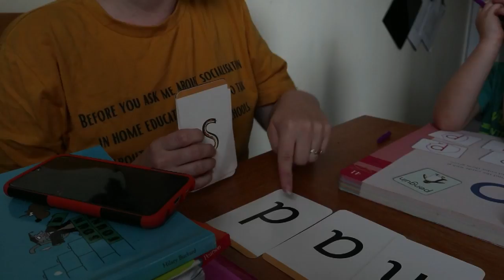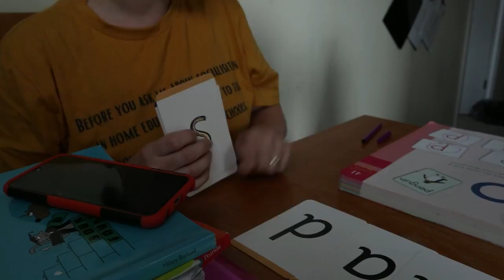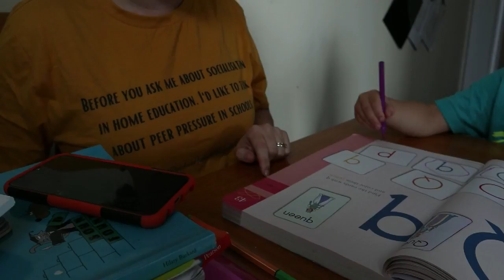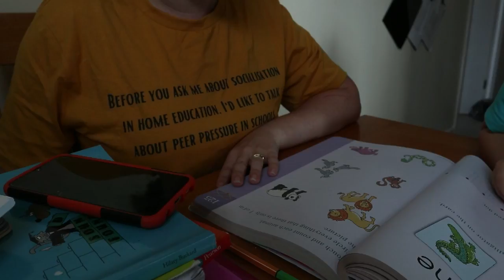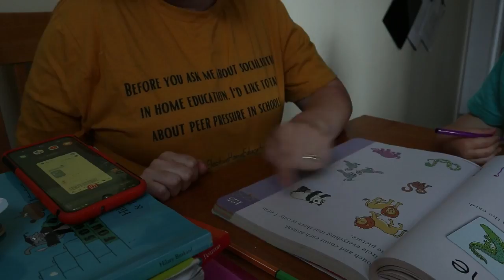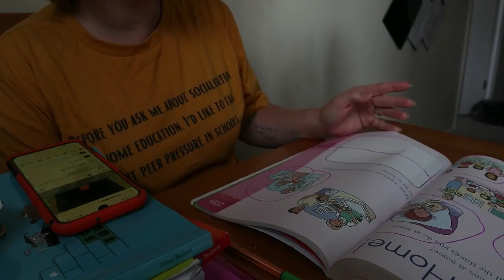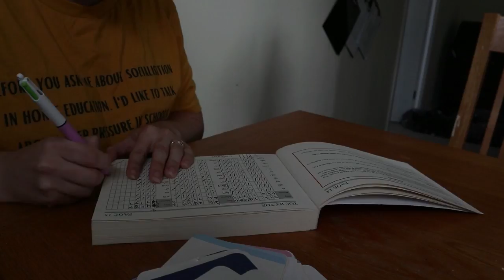Home Education UK - Home Ed With Me Summer 2021 Part 1 - Mum of 3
Welcome to the first part of Home Ed With Me. Join us for raw and true footage of our home ed morning on a day where we just do English and Maths.

Home education is so different for every family, this is what ours looks like.